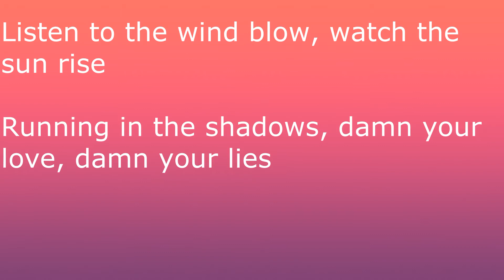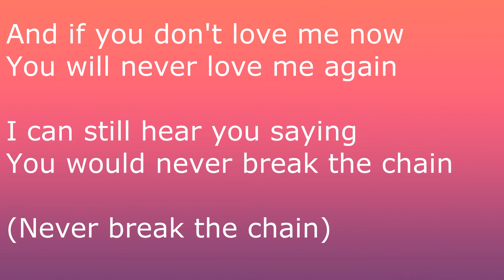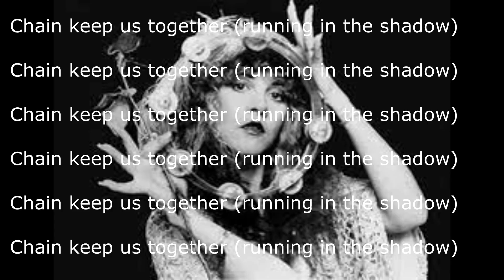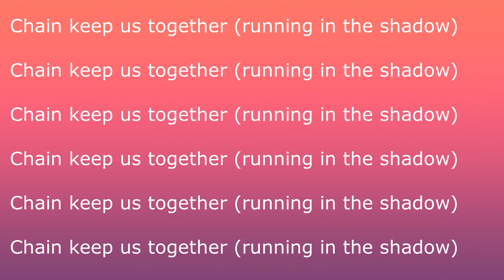The chain (lyrics) - fleetwood mac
The chain (lyrics)
fleetwood mac
stevie nicks